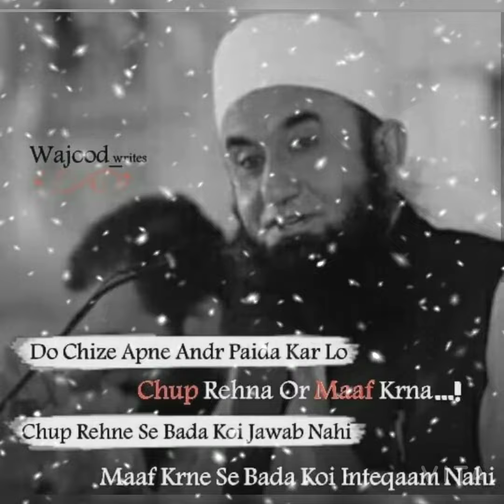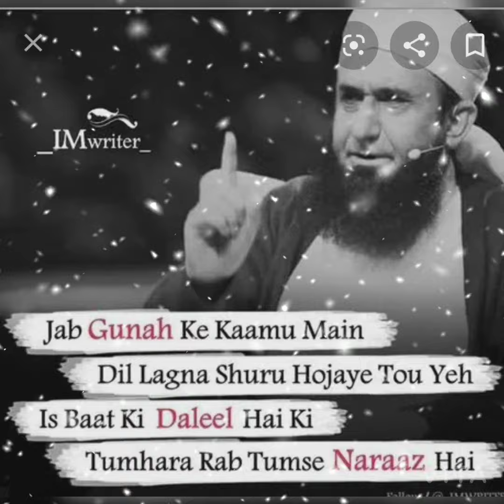Ahle Taqwa Ki Surat Bana lijiye. ♥️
This Message for Muslim Brother's.